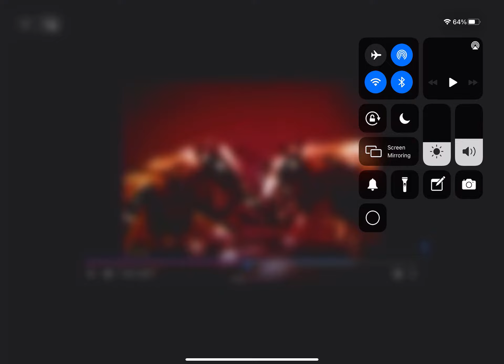Wild World of Animals, The bee. excerpt on cell cleaning